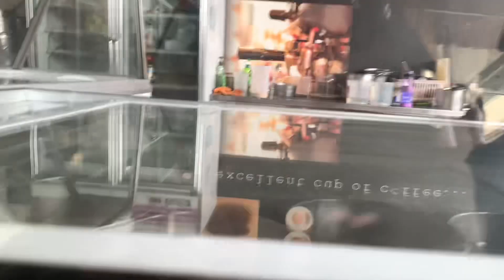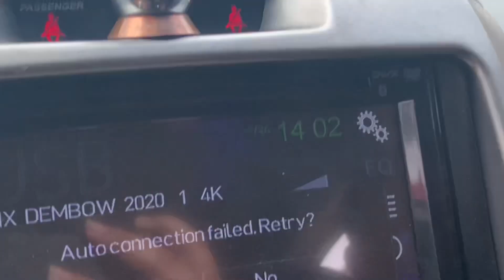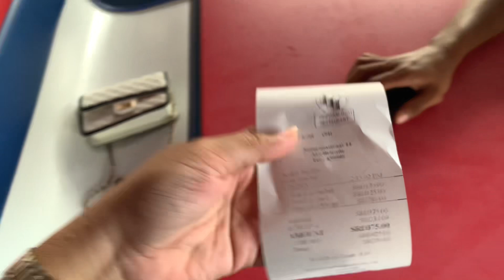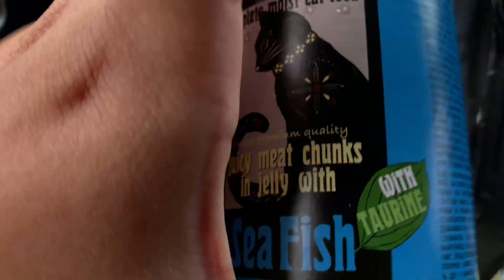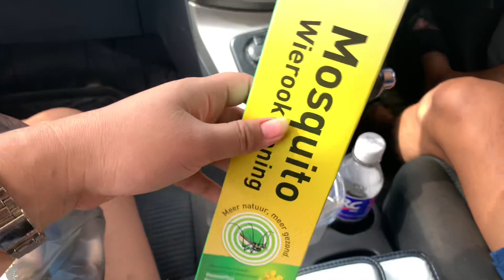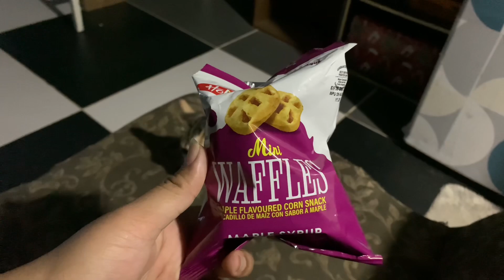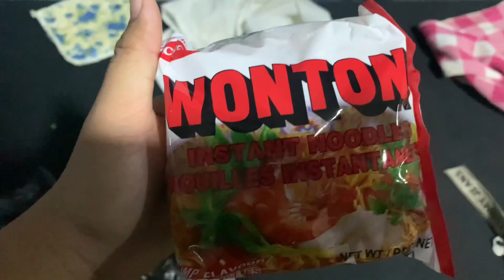A SUNDAY VLOGGIE 🌞 || VLOG #28